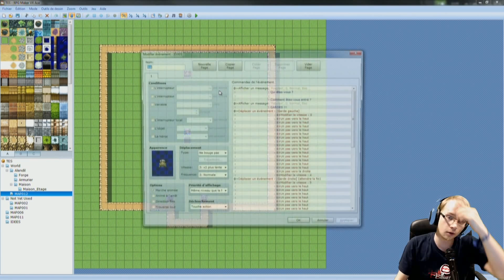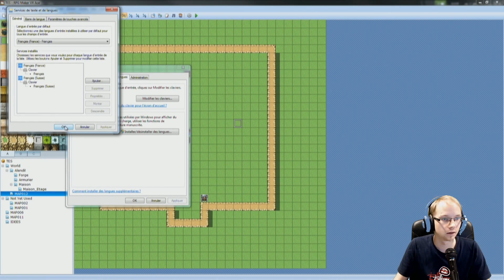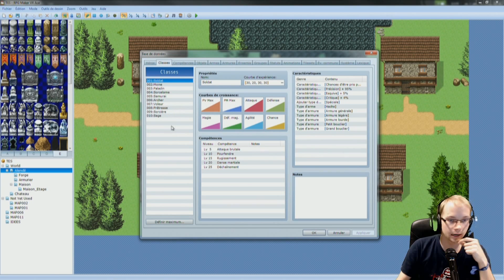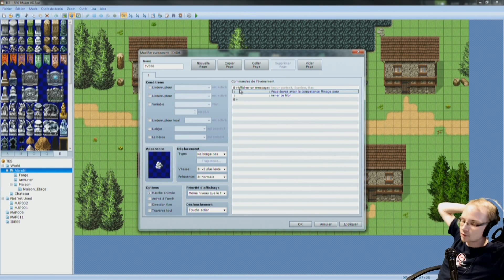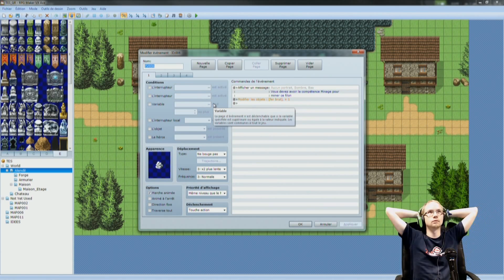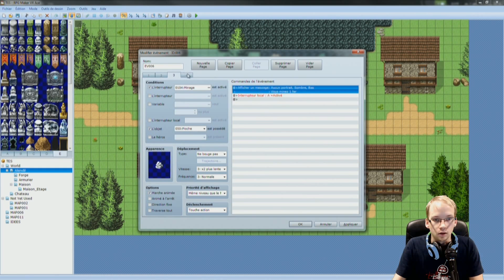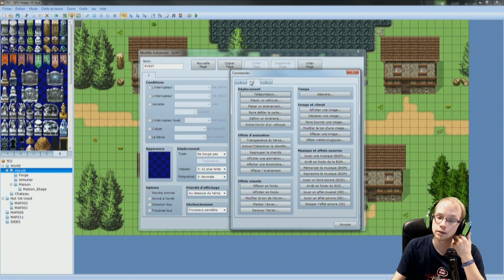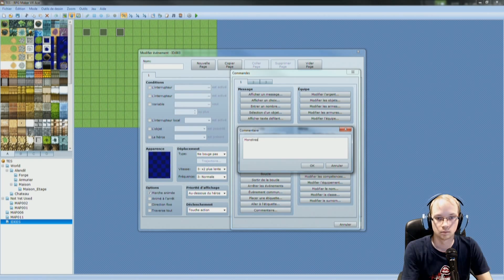Replay - RPG Maker - Créez votre propre RPG